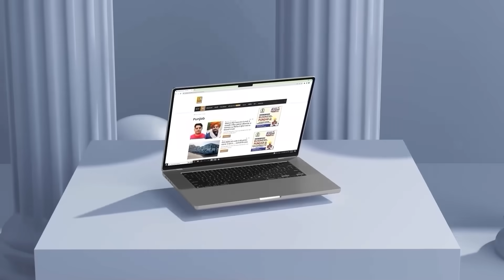Kangana ਨੂੰ Sikh Ledaer ਦਾ ਜਵਾਬ, ਪੰਗਾ ਲੈਣਾ ਪਿਆ ਮਹਿੰਗਾ! | Baldev Sirsa | D5 Channel Punjabi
Kangana ਨੂੰ Sikh Ledaer ਦਾ ਜਵਾਬ, ਪੰਗਾ ਲੈਣਾ ਪਿਆ ਮਹਿੰਗਾ! ਪੁਰਾਣੇ ਦਿਨ ਕਰਵਾਏ ਯਾਦ! | Baldev Sirsa | D5 Channel Punjabi